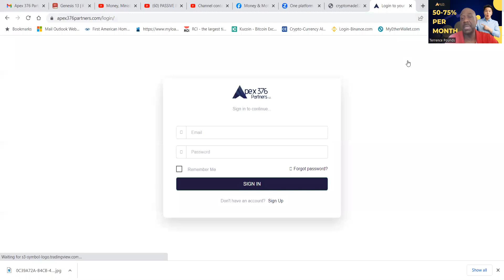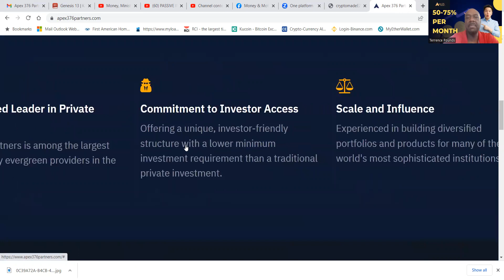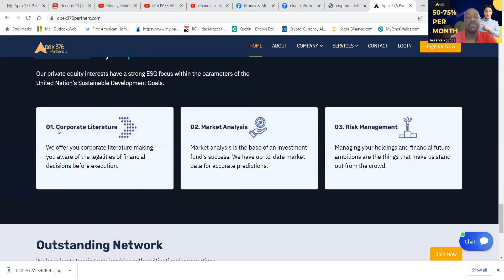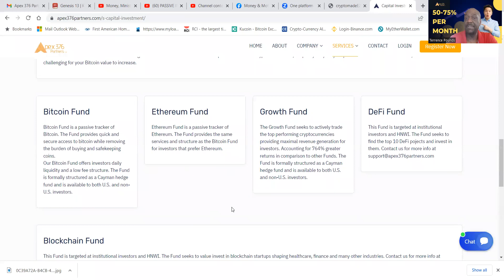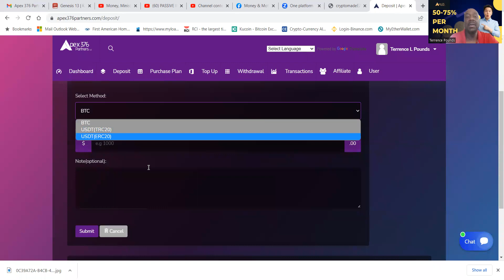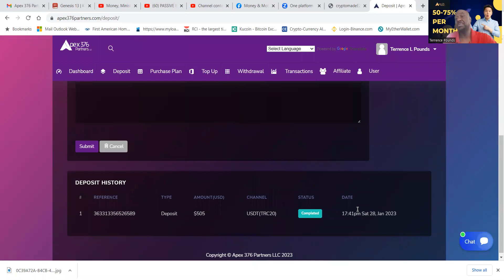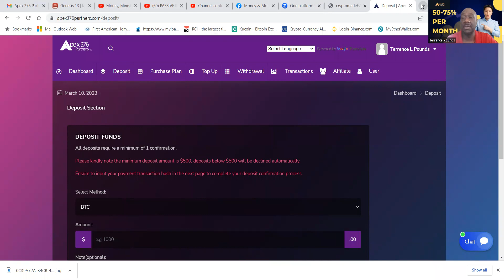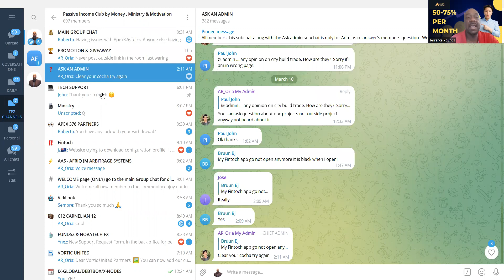SCAM ALERT***APEX 376 PARTNERS UP TO 75% PER MONTH - IT'S PAYING!!! 2-2.5% PER DAY | PASSIVE IN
APEX IS A SCAM!!!